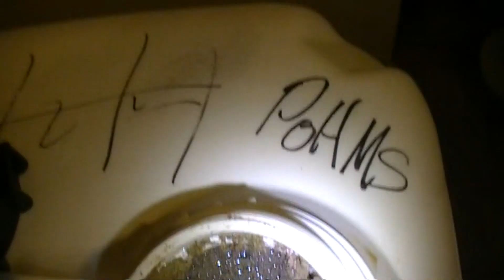wild yeast hbw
anny thoughts on how yeast could survive and start ?

Remember beer makes you smarter !